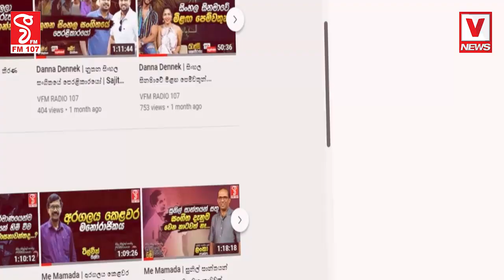ජනතාව වෙනුවෙන් ජනපති දුන් පොරොන්දුව ජනපති ගත් ඓතිහාසික තීරණයක් පාර්ලිමේන්තු කතාවෙන් එළියට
ජනතාව වෙනුවෙන් ජනපති දුන් පොරොන්දුව
ජනපති ගත් ඓතිහාසික තීරණයක් පාර්ලිමේන්තු කතාවෙන් එළියට
රට ගොඩ දාන එකම නායකයා රනිල් විතරයි